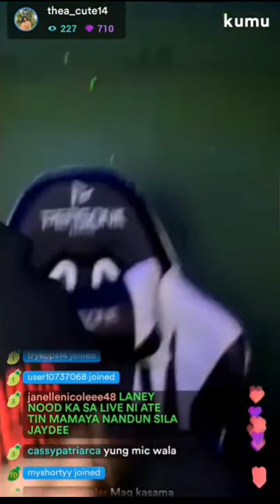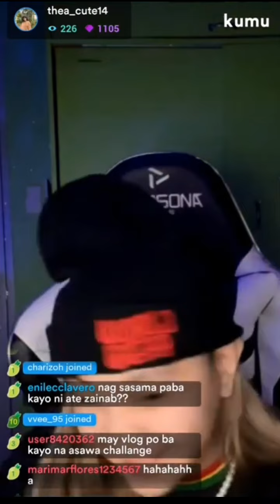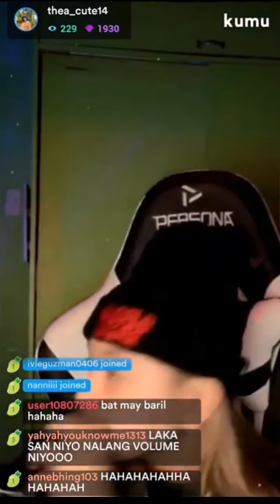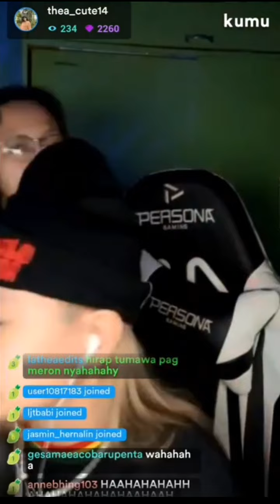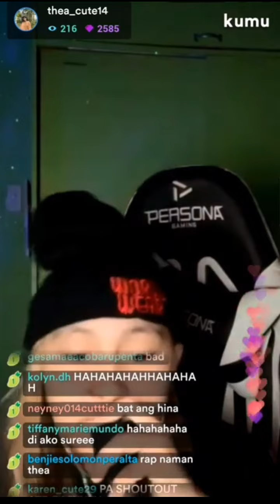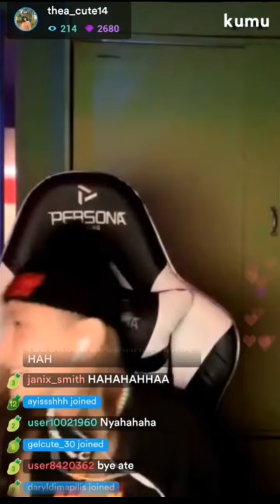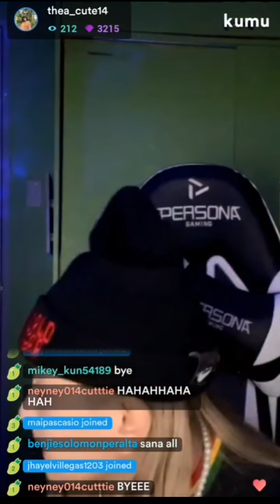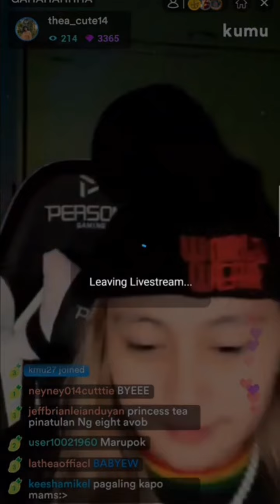PRINCESS THEA KUMU LIVE W/ LORELAINE ❤ | JANIÑA TV